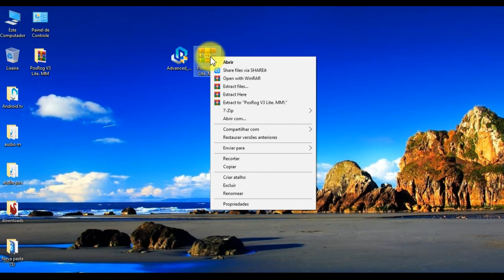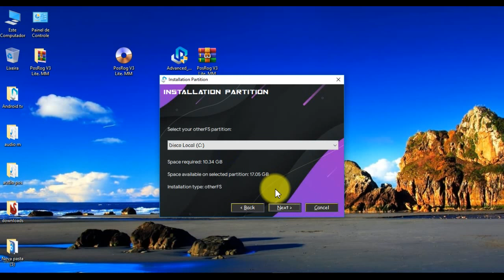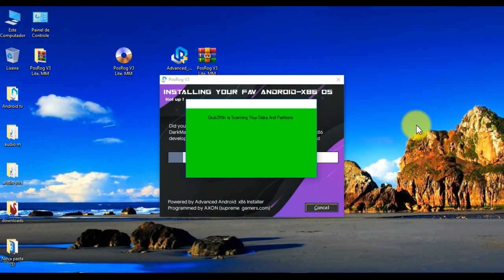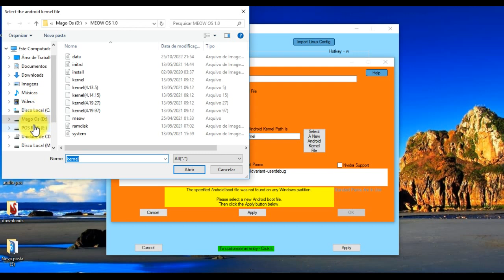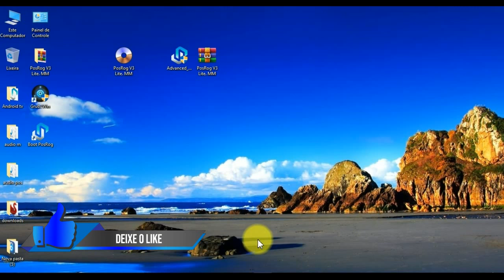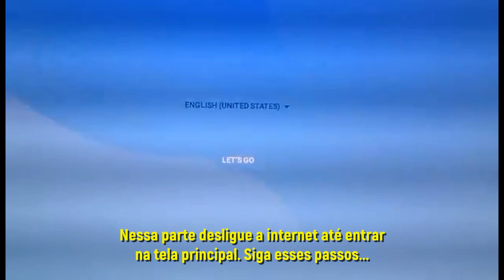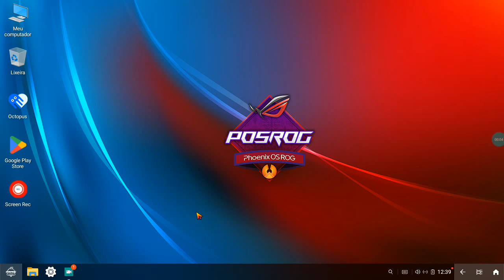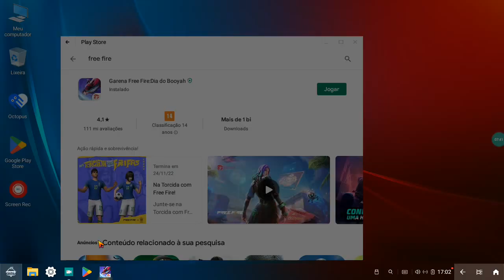PHOENIX OS ROG 2023 super leve pc fraco, fácil instalação e sem erros💻Phoenix Os método com advanced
Nesse vídeo explico a instalação PASSO A PASSO do POS ROG LITE 64 bits muito leve e sem bugs.
POS ROG 64 BITS É NECESSÁRIO PROCESSADOR COM INSTRUÇOES SSE4.2 PARA RODAR.